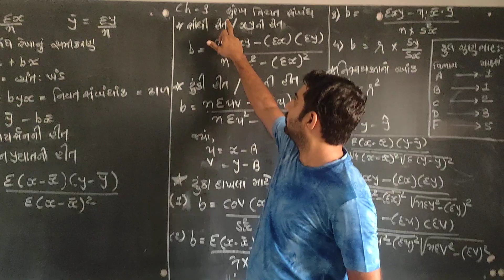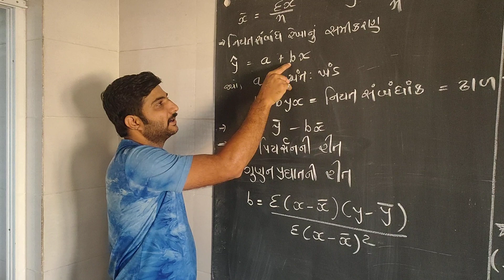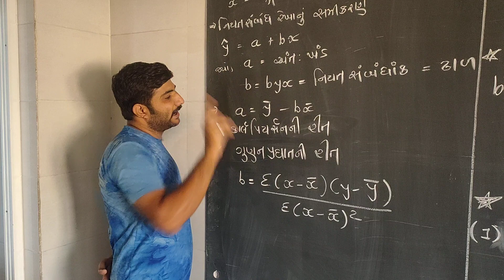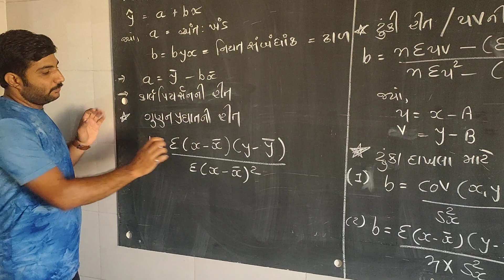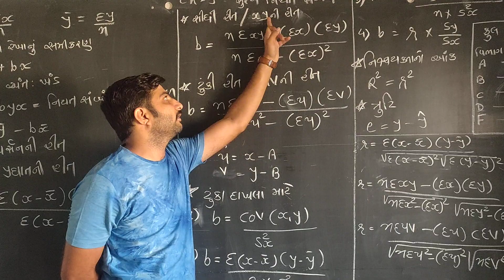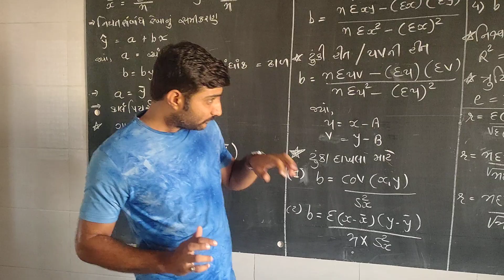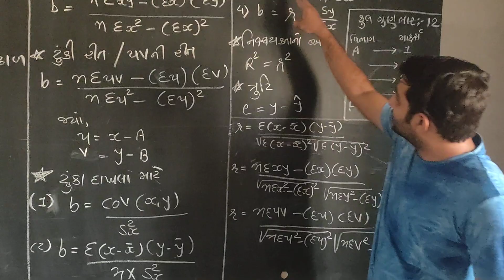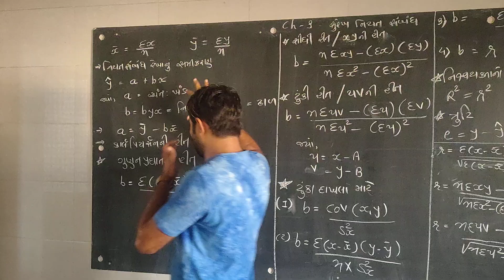Stste ch. - 3 surekhniyat sambandh